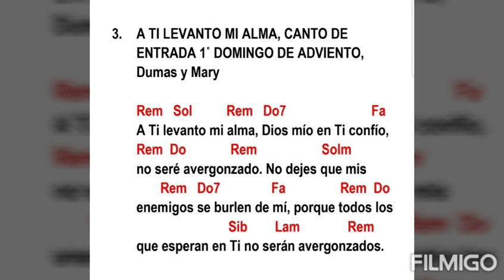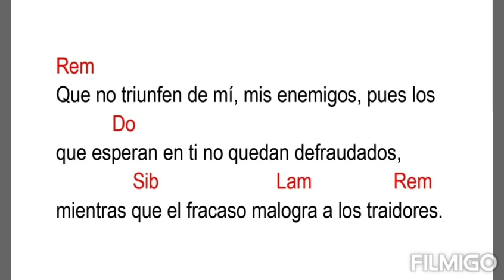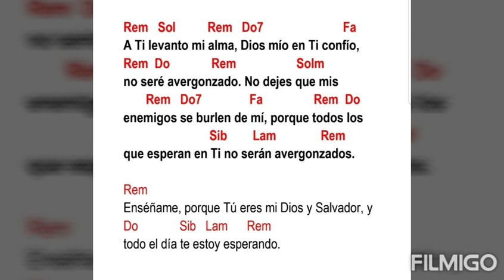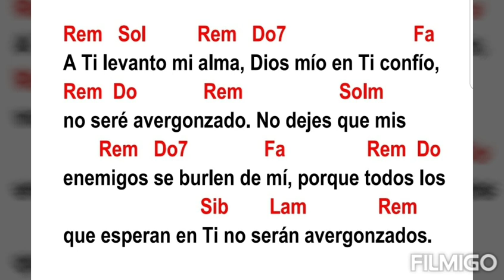A Ti Levanto mi Alma, Canto de Entrada 1° Domingo de Adviento, Dumas y Mary (con acordes)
Contiene Antífona de Entrada I Domingo de Adviento.

Rem Sol Rem Do7 Fa
A Ti levanto mi alma, Dios mío en Ti confío,
Rem Do Rem Solm
no seré avergonzado. No dejes que mis
 Rem Do7 Fa Rem Do
enemigos se burlen de mí, porque todos los
 Sib Lam Rem
que esperan en Ti no serán avergonzados.

 Rem Do
A ti Señor levanto mi alma, Dios mío en ti confío,
Sib Lam Rem
no quede yo defraudado.

Rem
Que no triunfen de mí, mis enemigos, pues los
 Do
que esperan en ti no quedan defraudados,
 Sib Lam Rem
mientras que el fracaso malogra a los traidores.

Rem Do
Señor, enséñame tus caminos, instrúyeme en tus
 Sib Lam Rem
sendas: haz que camine con lealtad.

Rem
Enséñame, porque Tú eres mi Dios y Salvador, y
Do Sib Lam Rem
todo el día te estoy esperando.

Rem
 Do
como era en el principio, ahora y siempre,
 Sib Lam Rem